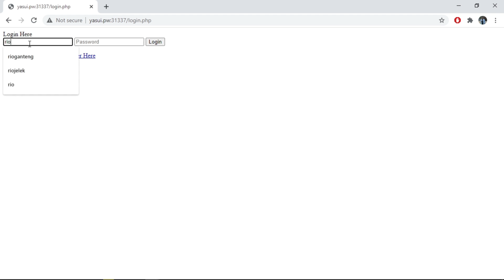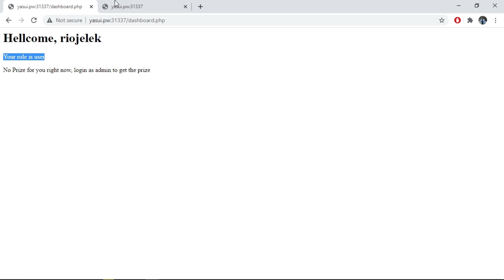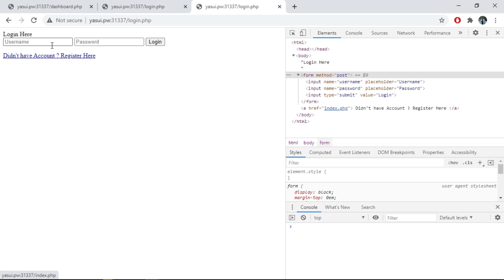CTF Web Hack Exploit Simulation By Plumeria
Tugas Kuliah di mana mahasiswa di berikan challanges untuk menemukan Flag pada web pentest